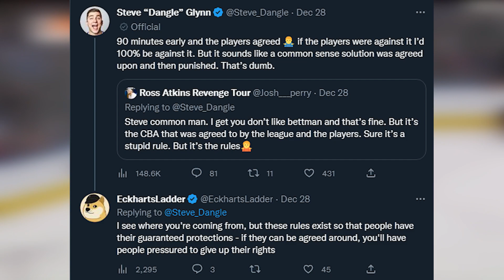Leafs fans are wrong about this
The Toronto Maple Leafs were fined $100k for travelling on a day prohibited by the CBA. We'll break down why the NHL was completely in the right to levy this fine on today's NHL hockey video!